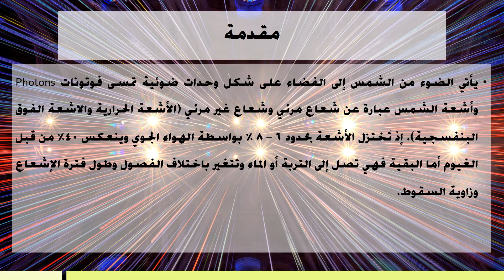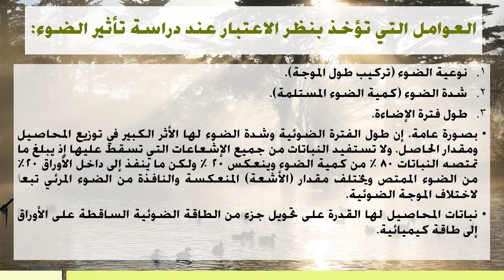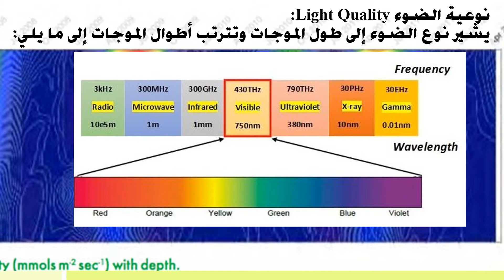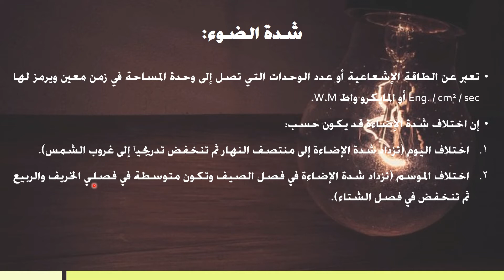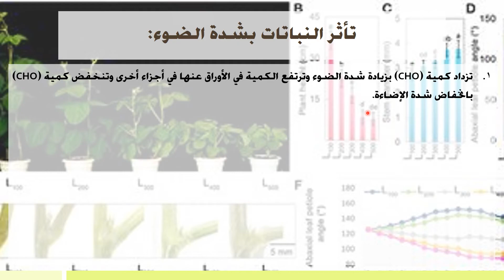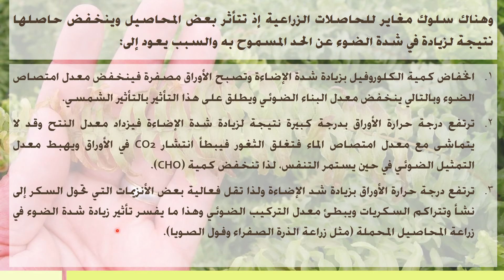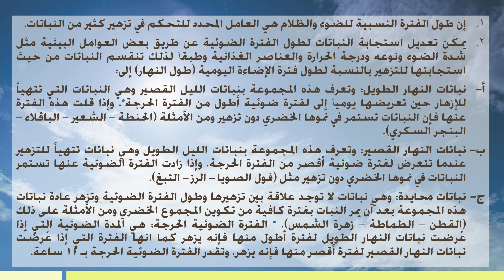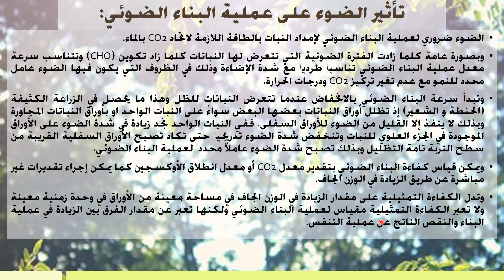بيئة المحاصيل الحقلية المحاضرة الثانية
المحاضرة الثانية من سلسلة محاضرات بيئة المحاصيل الحقلية لطلبة المرحلة الثانية - قسم المحاصيل الحقلية، كلية الزراعة والغابات / جامعة الموصل